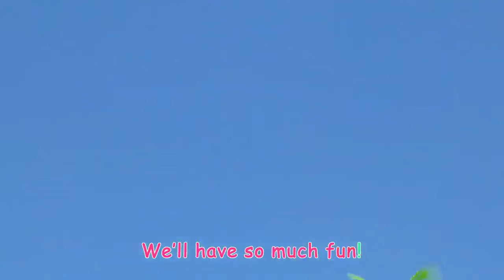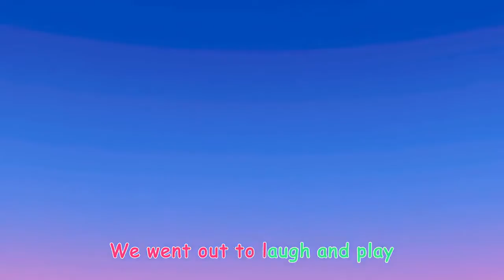CoComelon Nursery Rhymes & Kids Songs - Play Outside at the Beach Song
The sun is shining! What a perfect beach day for the CoComelon crew! JJ, Nina and their moms play different sports outside together at the beach.